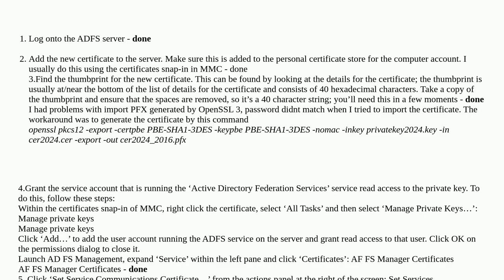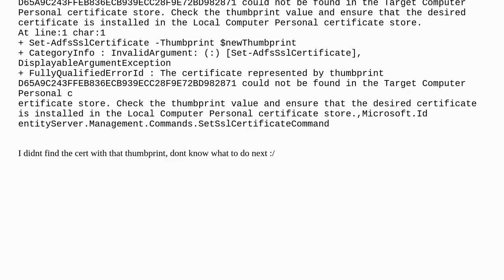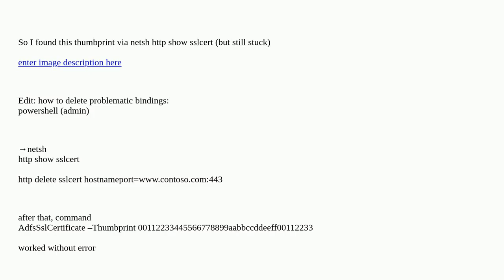Windows Server 2012 R2 - Adfs - renew certificate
A special thanks goes out to the community

  windows-server-2012-r2 adfs ssl-certificate